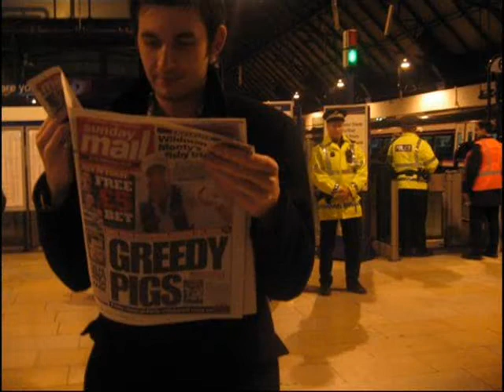movie of the year 2009.wmv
Movie of the year - highlights of 2009.  For Scotty's anual award ceremony and Christmas Soiree